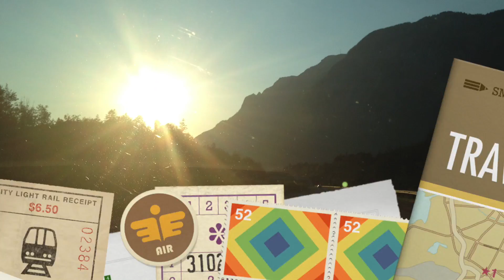Dovolená_AU+IT_2014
Popis videa Dovolená_AU+IT_2014